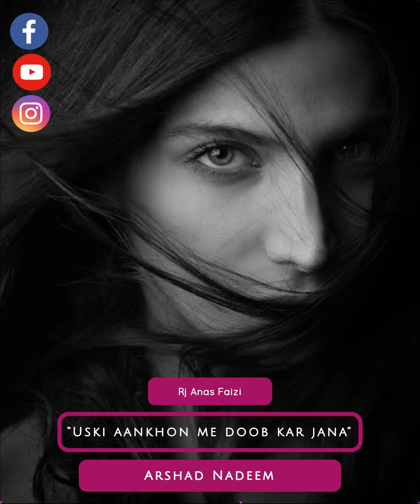Arshad Nadeem | Ghazal | rj Anas Faizi